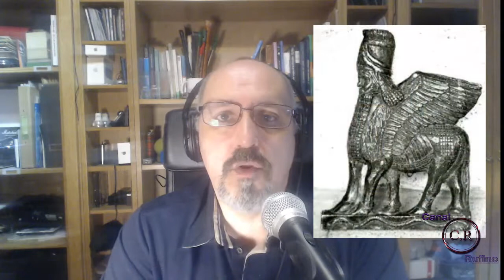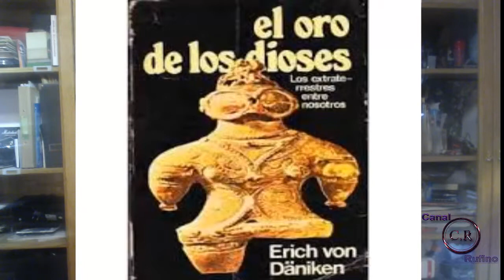LA CUEVA DE LOS TAYOS 2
Segunda parte del vídeo sobre los hallazgos de Juan Morictz en la Cueva de los Tayos en Ecuador.